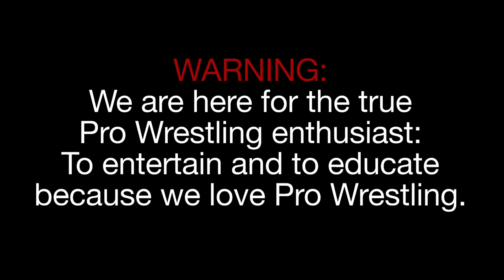Pro Wrestling 101 - Tommy Dreamer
In this episode of Pro Wrestling 101, special guest Tommy Dreamer gives advice to up and coming pro wrestlers.